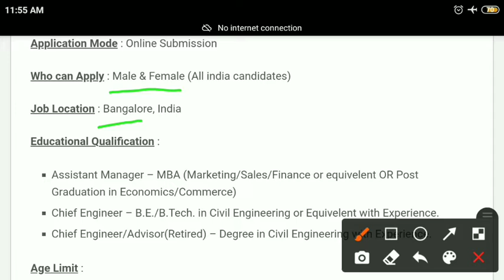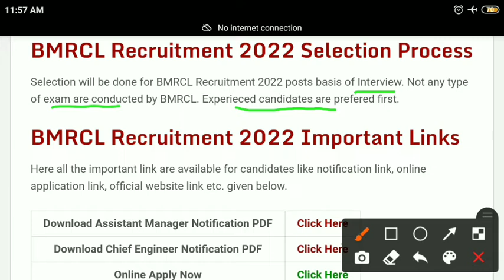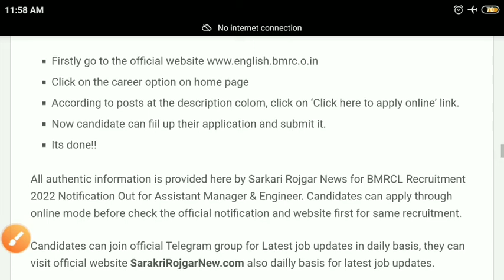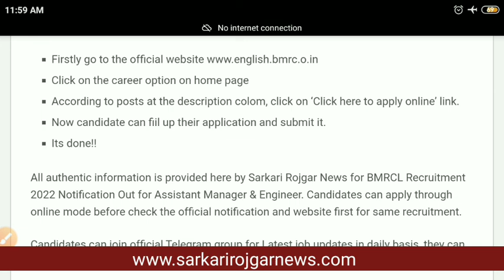Metro Rail Recruitment 2022 | Bangalore Metro Rail Corporation Limited Job 2022 | Govt Jobs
BMRCL Recruitment 2022
BMRCL Recruitment 2022 apply online
BMRCL Recruitment 2022 how to apply
BMRCL Recruitment 2022 salary
BMRCL Recruitment 2022 notification
Railway new recruitment 2022
sidhi bharti
metro rail recruitment 2022
BMRCL vacancy 2022
BMRCL vacancy 2022 notification
BMRCL vacancy 2022 telugu
BMRCL vacancy 2022 tamil
BMRCL vacancy 2022 kannada
BMRCL vacancy 2022 malayalam
BMRCL vacancy 2022 bangalore
BMRCL vacancy 2022 age
BMRCL vacancy 2022 selection process
BMRCL vacancy 2022 last date
BMRCL recruitment 2022 last date
BMRCL vacancy 2022 exam date
BMRCL vacancy 2022 application fee